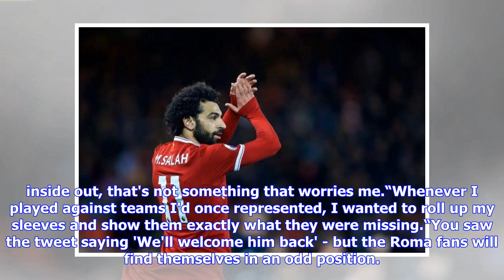Breaking News | Liverpool: Mohamed Salah Champions League prediction from Anfield hero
GETTY Mohamed Salah has impressed for Liverpool this season That’s according to Stan Collymore who’s backed his former team to batter the Serie A outfit in their Champions League semi-final clash. Salah has been in imperious form since leaving the Eternal City for Liverpool last summer. The Egypt international has bagged an astonishing 41 goals in 46 games and was won the PFA Player Of The Year award on Sunday. And Collymore - who made 64 top-flight appearances for Liverpool - says Salah will fi...